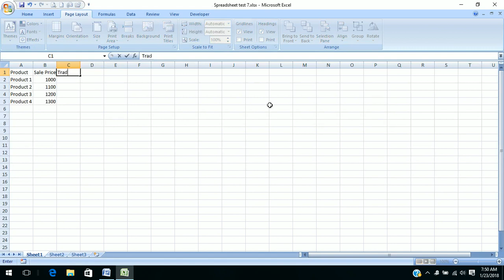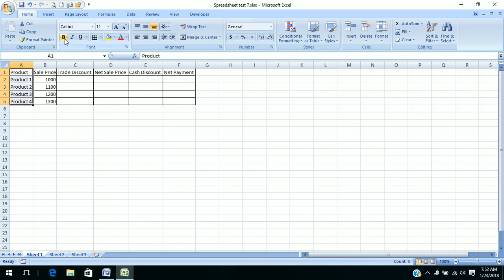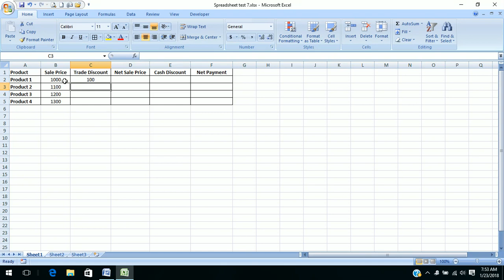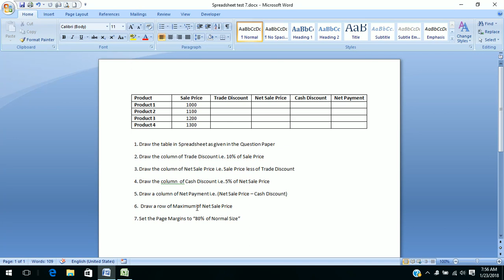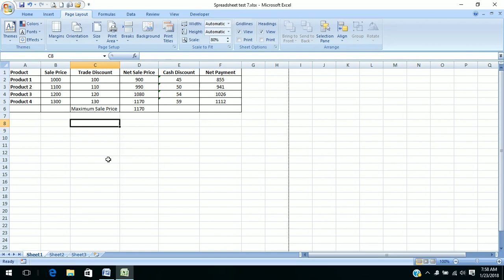High Court/ KVS LDC Spreadsheet Exam - Practice Test 7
Excel Spreadsheet Test for Punjab & Haryana High Court
and also prepare for KVS LDC CPT
Some Important tips to crack Spreadsheet Exam